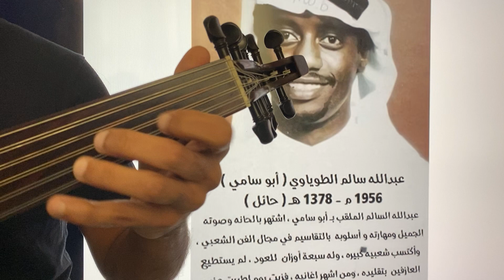عبدالله السالم - فزيت يوم اطريت عندي وصديت ( عود ) محمد دحي Mohammed Dohai